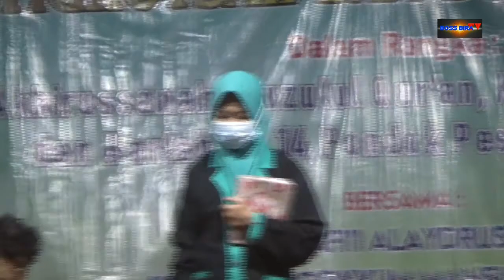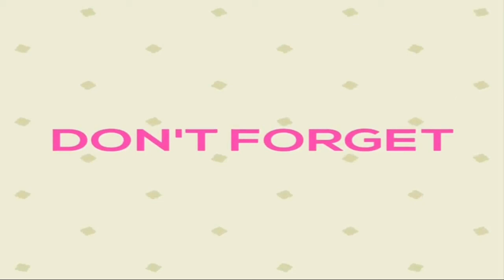PENTAS SANTRI TAHFIDZ AL QURAN PP AL ALIF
Pentas Santri PP Al Alif 2021 Yang beralamat di Jl.Gatot Subroto Tamanrejo Tunjungan Blora .

Di Buka Pendaftaran Santri baru PP.Al Alif Khusus Tahfidz LANGSUNG Datang di Kantor Seketrariat PP Al Alif Kelas Tahfidz